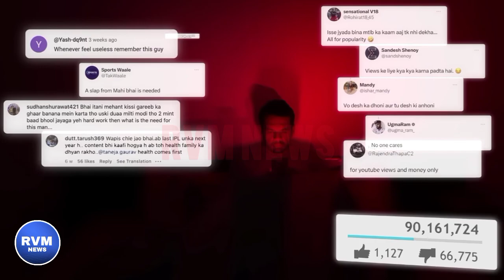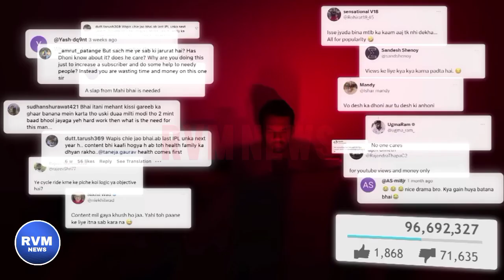Flying Beast Angry on Carry Minati Flying Beast New Reply Video